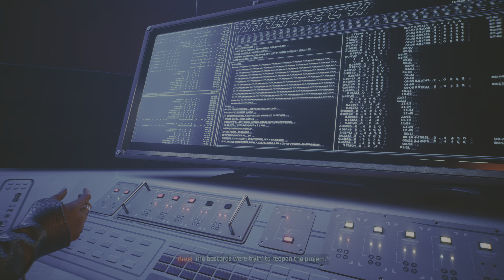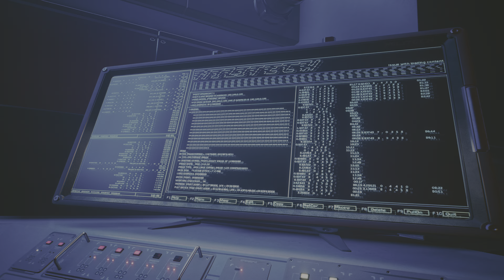Cyberpunk 2077: Phantom Liberty 92 Shot By Both Sides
Update 2.1
Full Playthrough
Shot By Both Sides
Dazed and Confused
Mr. Hands
PS5
4K